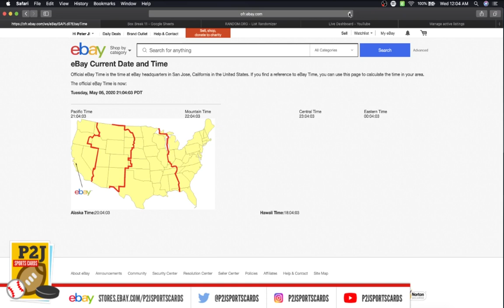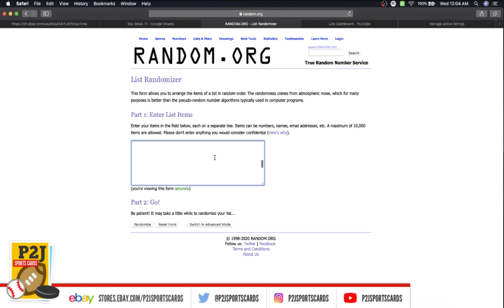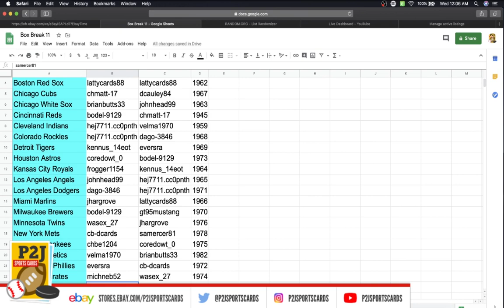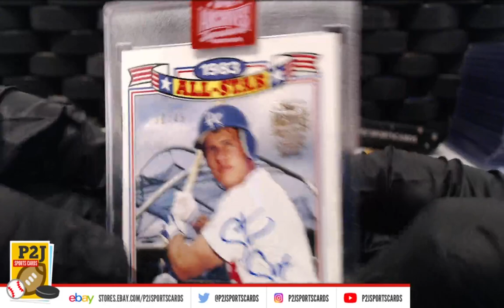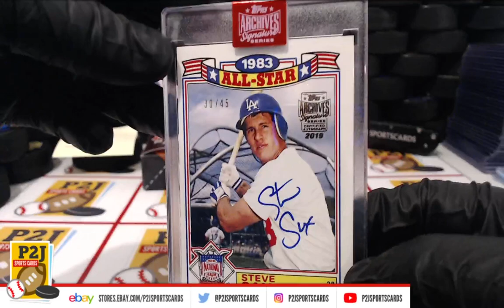eBay LIVE Box Breaks - Bonus Break #58 - 2019 Topps Archives Sig Series Retired Box Break